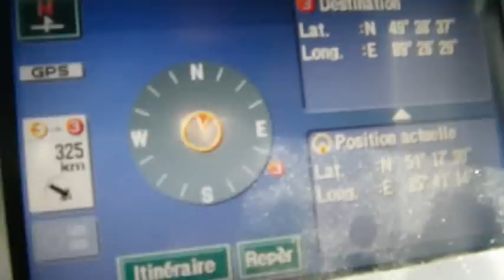Baroud'Land - Mongolie 2011-07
Pour participer à la Mongolie 2013, contactez Baroud'Land : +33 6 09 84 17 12
To participate in the Mongolia 2013, contact Baroud'Land: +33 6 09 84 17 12

La grande Aventure ! 19000kms au départ de Roumanie traversant l'Ukraine, la Russie, la Mongolie et le désert de Gobi. Longtemps fermée au monde extérieur et soumise à l'étau soviétique, la Mongolie est une occasion unique de découvrir un mode de vie éradiqué de notre monde contemporain. Steppes, montagnes escarpés souvent difficiles à franchir, vallées luxuriantes et son désert de Gobi viennent perturber tout nos repères habituels. Cette expédition s'adresse à des baroudeurs confirmés ! Un parcours Extrême, pistes rapide, pistes technique, hors-piste au GPS, franchissements, traversées de rivières, dunes de sable et cols à plus de 3000m avec un risque de neige ! Du 15 juillet au 31 août 2013.

The Big Adventure! 19000kms from Romania through Ukraine, Russia, Mongolia and the Gobi Desert. Long closed to the outside world and submitted to the vice Soviet Mongolia is a unique opportunity to discover a way of life eradicated from our contemporary world. Steppes, mountains often difficult to cross steep, lush valleys and the Gobi Desert disrupt all our usual landmarks. This expedition is aimed at experienced adventurers! A journey Extreme, fast tracks, technical tracks, off-track GPS, crossings, river crossings, sand dunes and passes over 3000m with a chance of snow!